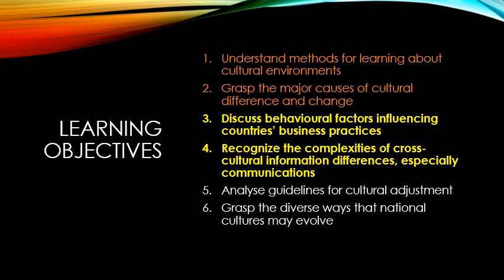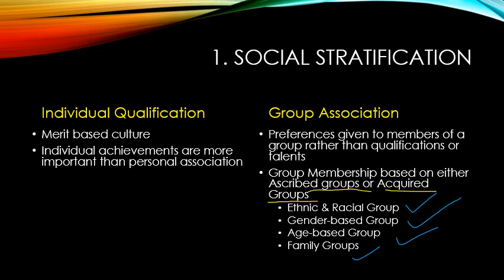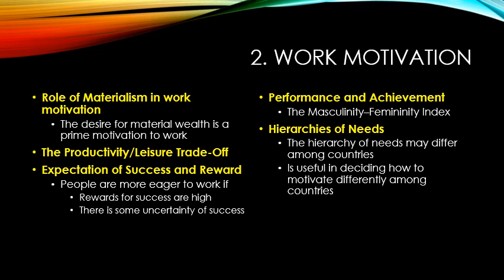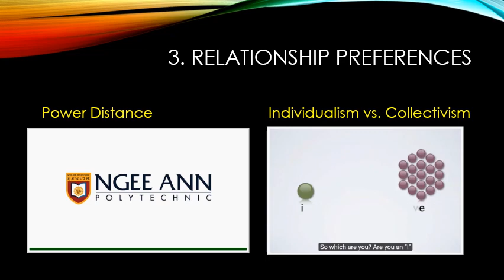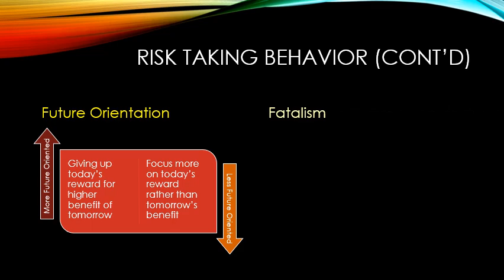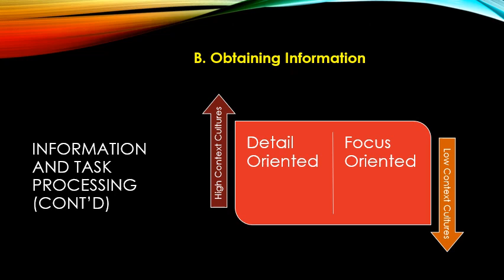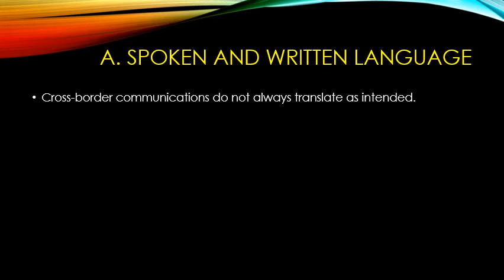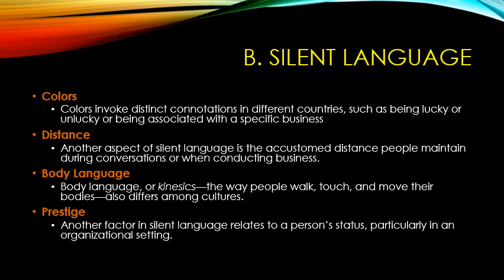International Business Chapter 2 Lecture 2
This Lecture has been prepared for the students of BBA and MBA of University of Education Lahore for the subject of International Business (BUSA4142). The lecture and the slides have been prepared from the book International Business: Environments and Operations (15Ed.) by John D. Daniels • Lee H. Radebaugh • Daniel P. Sullivan published by Pearson (Global Edition)